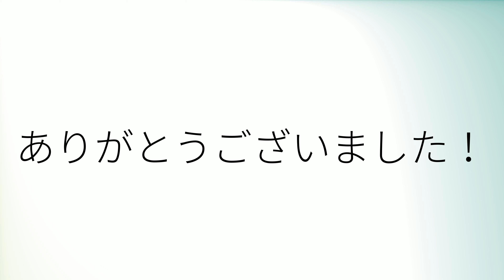Como pronunciar 'Llamar' en español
How to pronounce 'Llamar' in Spanish.
Comment prononcer 'Llamar' en espagnol.
Wie man 'Llamar' auf Spanisch ausspricht.
「Llamar」のスペイン語の発音の仕方